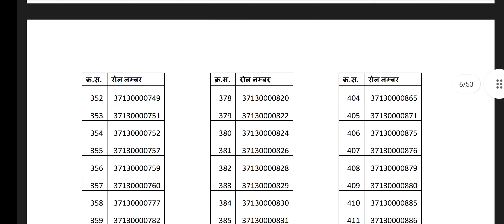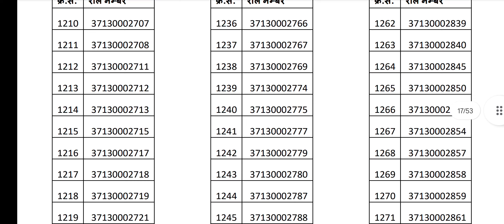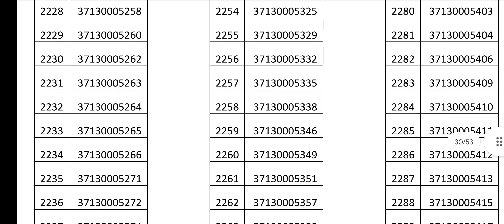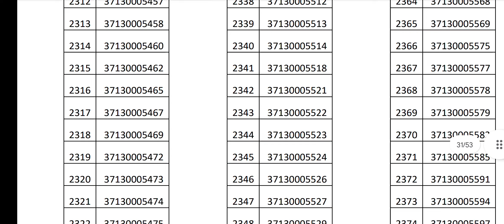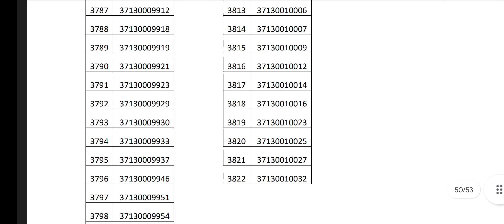Pradesh 1 TSC Teaching Teacher License Secondary Mabi Result Name lists exam result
Teacher Service Commission recently published Teaching License Result of Secondary Level ( Ma Bi) . Mabi Teaching License result all name lists. All the teaching license results of Lower secondary Levels are found in these sites.

Teaching License Result with Name list and Marks ( Procedure to get) are given below. All the teaching license results of secondary Levels are pasted below. Shikshak Anumati Patra ( Teaching License Result Details)
Level

Pradesh 1 TSC Teaching Teacher License Secondary Mabi Result Name lists